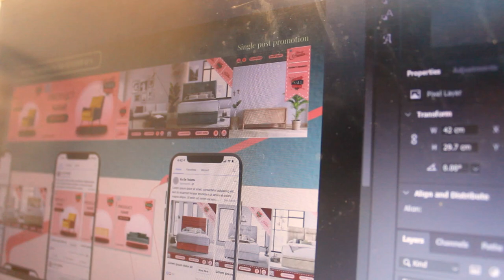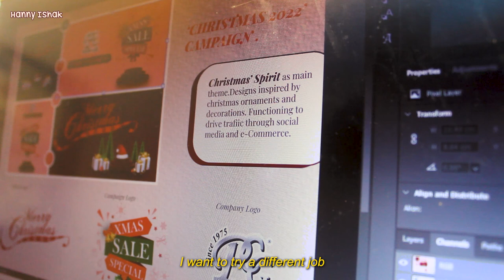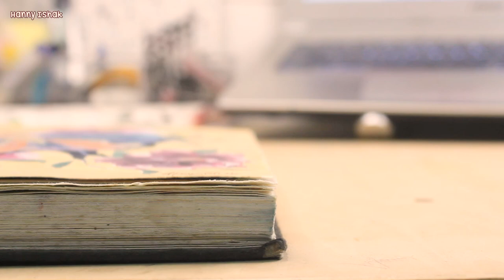Weekend Vlog: 6am Routines, Art, & DIY Gummy Candy Fun 🍩❤️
Hello, and welcome back to my vlog! 🌟 This weekend was all about relaxation and creativity, so I decided to capture it all for you. Join me for a peaceful 6 a.m. start to my day, where I dive into calming painting sessions, whip up my favorite dish—Nasi Goreng Tomyum—and share some fun moments as I create adorable mini gummy candies with my sisters.

In this vlog, you’ll find:

Peaceful 6 a.m. Morning Routines:
Start your day with intention and creativity.

Cooking Nasi Goreng Tomyum:
 A step-by-step of my favorite fried rice recipe.

Art Diary & Watercolor Wildflowers:
Get inspired by my latest watercolor practice.

DIY Gummy Candy:
Watch how we make cute and delicious gummies at home!

This video is perfect for anyone looking for new painting ideas, a calming weekend vibe, or a bit of DIY fun. So grab your favorite drink, get cozy, and let’s spend the weekend together! 🎨🍳🍬

˚ ༘♡ ⋆｡˚ ❀˚ ༘♡-ˋˏ ༻❁༺ ˎˊ-♡ ⋆｡˚ ❀˚ ༘♡ ⋆｡˚ ❀

Timestamps:
00:00 - Intro
00:15 - 6am morning routines
01:55 - Cooking fried rice
13:37 - Painting watercolor wildflower
25:32 - Making gummy candy
27:21 - Tiny house painting
37:28 - Gummy candy
39:32 - Giant veggies wheelbarrow painting
44:07 - Outro

 ˚ ༘♡ ⋆｡˚ ❀˚ ༘♡-ˋˏ ༻❁༺ ˎˊ-♡ ⋆｡˚ ❀˚ ༘♡ ⋆｡˚ ❀

faqs:
˚ name?
↳ Hanny
˚ where are u from?
↳ Malaysia

˚ ༘♡ ⋆｡˚ ❀˚ ༘♡-ˋˏ ༻❁༺ ˎˊ-♡ ⋆｡˚ ❀˚ ༘♡ ⋆｡˚ ❀

˚ ༘♡ ⋆｡˚ ❀˚ ༘♡-ˋˏ ༻❁༺ ˎˊ-♡ ⋆｡˚ ❀˚ ༘♡ ⋆｡˚ ❀